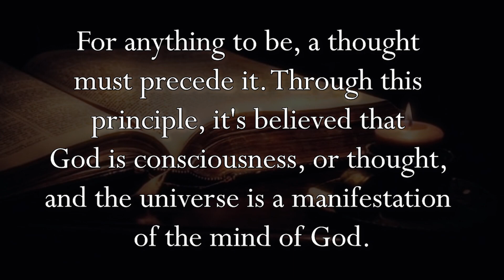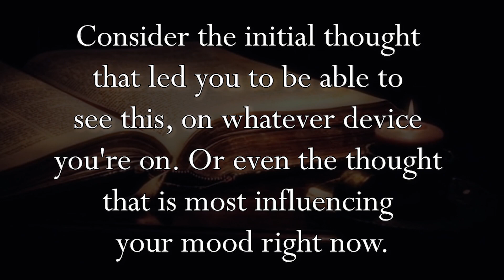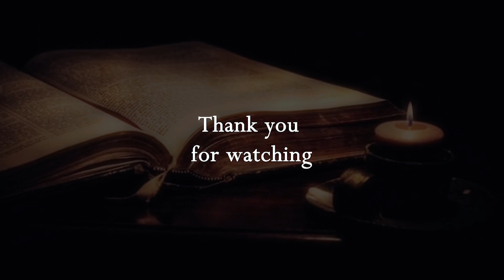Hermetic Principles - The Principle of Mentalism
Hermeticism is a set of philosophical and religious beliefs based primarily upon the writings attributed to Hermes Trismegistus, a syncretic amalgamation of Hermes and Thoth. The movement is generally traced to Alexandria in the first centuries of the Common Era, where it unified elements of Jewish and Christian mysticism with Hellenistic philosophy and Egyptian occultic beliefs.

💲 𝐏𝐚𝐬𝐬𝐢𝐯𝐞 𝐈𝐧𝐜𝐨𝐦𝐞 𝐕𝐢𝐚 𝐇𝐨𝐧𝐞𝐲𝐆𝐚𝐢𝐧 App 💲
✅𝐂𝐋𝐈𝐂𝐊 𝐇𝐄𝐑𝐄 𝐖𝐈𝐍 3$ 𝐁𝐎𝐍𝐔𝐒

Honeygain is the first-ever app that helps its users make money online by sharing their internet connection. People can now reach their unused data plans full potential and not leave any unused data behind! It’s a really passive income - effortlessly!

• Use my link to earn a free $3.00 towards your first payout

• $20.00 minimum cash out! ( $1.40 cash out fee)

• Highest earning bandwidth sharing app available at the moment!

• 100% Idle income, set up your devices and the software does the rest!

• Compatible with Windows, Mac OS, Linux, Hub Docker, Android & iOS!

How does YouGov work? You'll be invited to answer questions on a wide range of topics, by email or in the YouGov app. You'll earn points every time you answer a survey. The longer the survey, the more points you'll earn. ( Usually, the surveys take 3 to 5 minutes to complete )

👇   ===  FANDOMION  ===   👇

⚡ Merchandise from your favorite movies and TV shows. ⚡

If you purchase a product or service with the links that I provide

Reproduction or republication of all or part of this video/audio is prohibited.